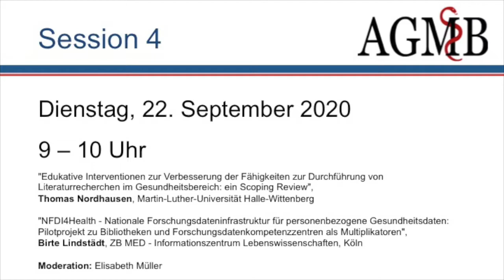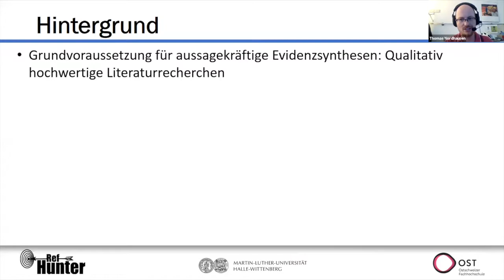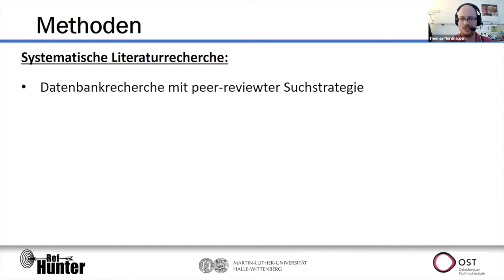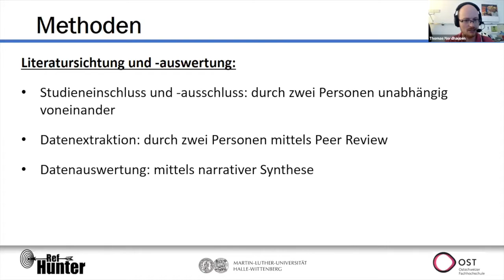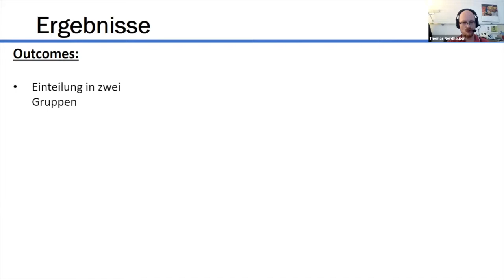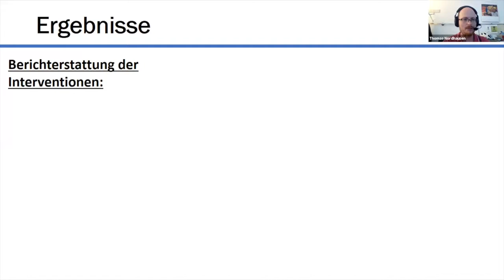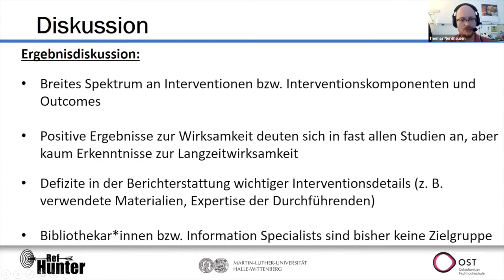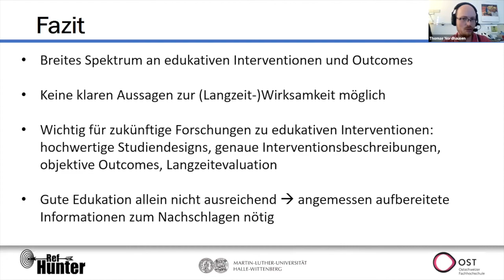Intervention zur Förderung der Recherchefähigkeit: Scoping Review | Thomas Nordhausen | AGMB-Tagung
Warum besteht eine Notwendigkeit edukativer Interventionen zur Verbesserung der Recherchefähigkeiten im Gesundheitswesen? Und was ist über diese Interventionen bekannt? Darauf geht Thomas Nordhausen vom Institut für Gesundheits- und Pflegewissenschaft der Medizinischen Fakultät der Martin-Luther-Universität Halle-Wittenberg in seinem Vortrag auf der AGMB-Tagung ein.

Das Motto der Tagung: „Innovation in die nächsten 50 Jahre“. Die Jahrestagung der AGMB findet jedes Jahr im September an wechselnden Tagungsorten statt. AGMB ist die Arbeitsgemeinschaft für medizinisches Bibliothekswesen e.V. und wurde vor 50 Jahren gegründet. Sie verfolgt den Zweck, das medizinische Bibliotheks- und Informationswesen zu fördern. Am 21. und 22. September 2020 fand die Tagung zum Jubiläum erstmals online statt. ZB MED stellte die Infrastruktur und unterstützte die AGMB bei der Ausrichtung.

▶Weitere Informationen zum Vortrag:
"Edukative Interventionen zur Verbesserung der Fähigkeiten zur Durchführung von Literaturrecherchen im Gesundheitsbereich: ein Scoping Review", Thomas Nordhausen, Institut für Gesundheits- und Pflegewissenschaft der Medizinischen Fakultät der Martin-Luther-Universität Halle-Wittenberg, Halle (Saale)